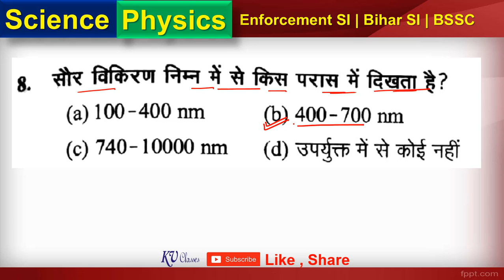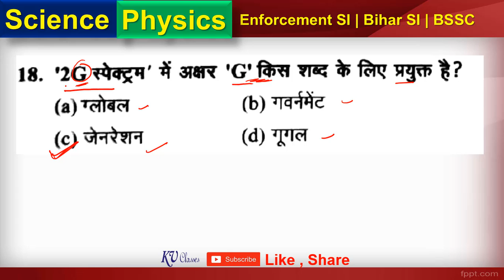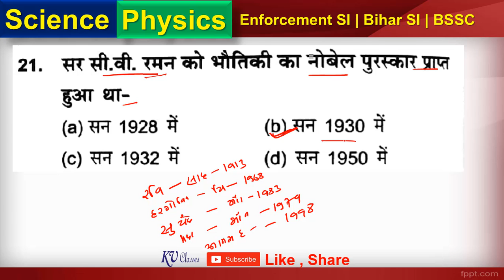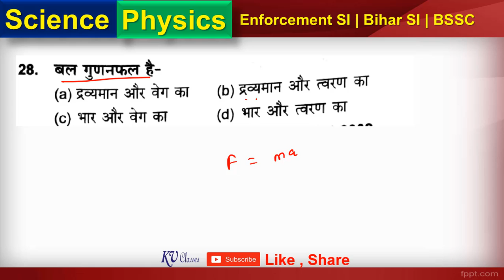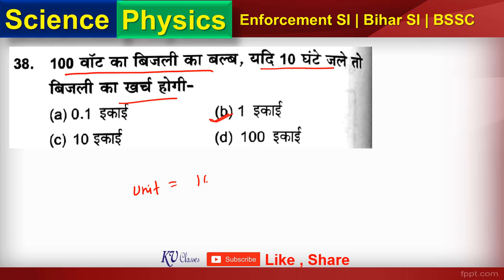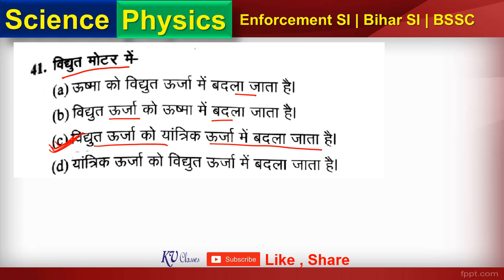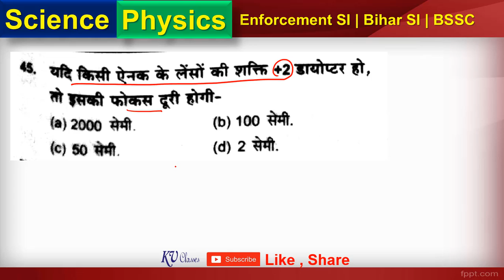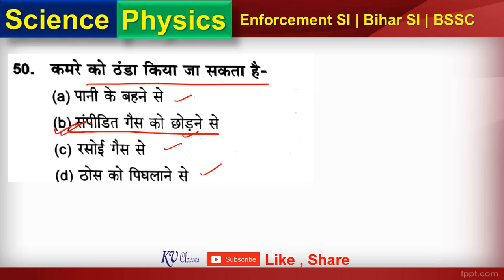Enforcement SI | Bihar SI Mains| BSSC Mains | बिहार दरोगा | Physics | 50 Q | Science Practice Set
EnforcementSI | BiharSIMains| BSSC Mains | बिहार दरोगा | Physics | 50 Q | Science Practice Set